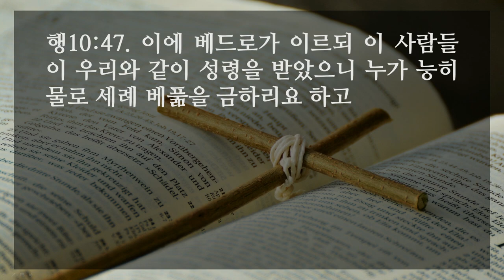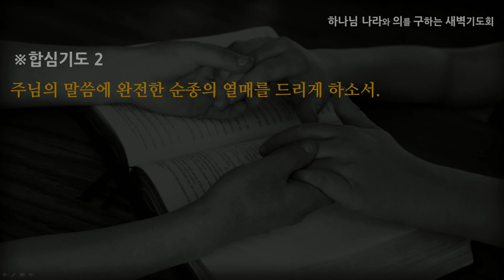[선한목자교회] 새벽기도 2021년 05월 20일 | 하나님께서 깨끗하게 하신 것을 네가 속되다 하지 말라 - 김영동 목사 [사도행전 10:1-48]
하나님께서 깨끗하게 하신 것을 네가 속되다 하지 말라 - 김영동 목사 [사도행전 10:1-48]